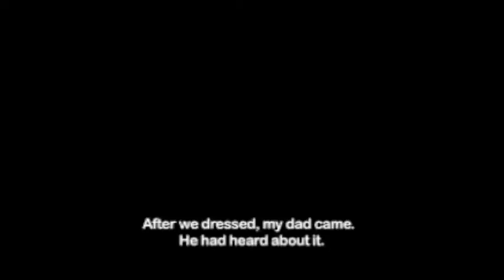NC- Burr FINAL.m4v